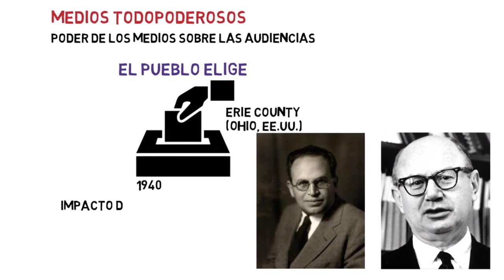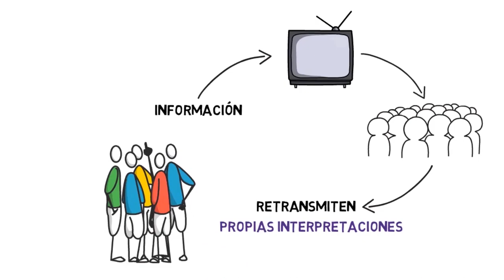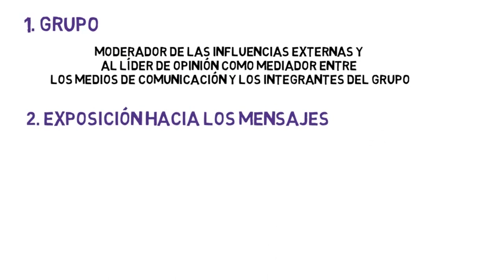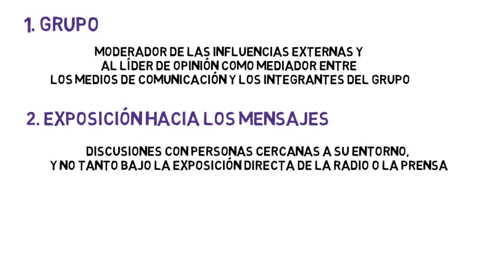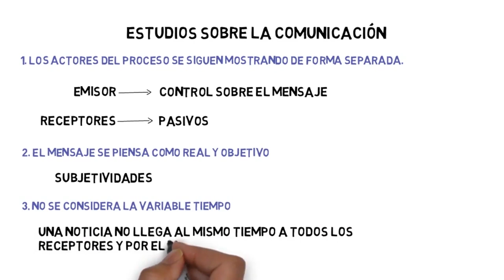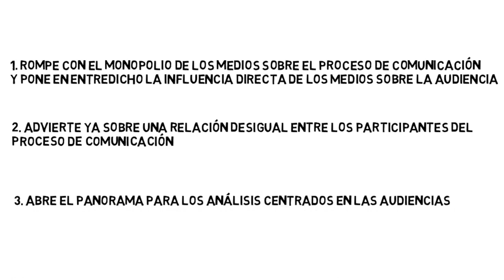Flujo de comunicación en dos pasos I Efectos Limitados I Paul Lazarfeld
La TEORÍA DEL FLUJO DE COMUNICACIÓN EN DOS PASOS o TEORÍA DE LOS DOS PASOS,  es una de las TEORÍAS DE LA COMUNICACIÓN más importantes, e indica que los medios de comunicación envían información que es recabada por los líderes de opinión, quienes la interpretan y luego la transmiten a los miembros de sus grupos, generando un mejor poder persuasivo que si la información llegara directamente desde los medios.

Libro: Manual de Teorías de la Comunicación. Primeras explicaciones
Autores: Carlos Arcila y José Sosa.
Año: 2013
Capítulo 2. La investigación administrada

Libro: Teorías de la opinión pública y de construcción de agenda
Autora: Natalia Aruguete (2012)
Universidad de Quilmes.

Blog. Política y medios
Post: La influencia personal y el two step flow

SIGUE A NUESTRO equipo en INSTAGRAM

Somos TEOCOM un canal especializado en temas de comunicación e investigación, dirigido por profesores y estudiantes de Comunicación Social.
SOBRE EL PROFE DEL VIDEO
Hola mi nombre es José Luis López, soy comunicador social de profesión y docente por vocación. Trabajé varios años como periodista y comunicador institucional. Hace poco terminé mi doctorado en comunicación y actualmente me dedico a la docencia universitaria. Mis asignatura son: Teorías de la Comunicación, Educomunicación y Metodología de la Investigación.